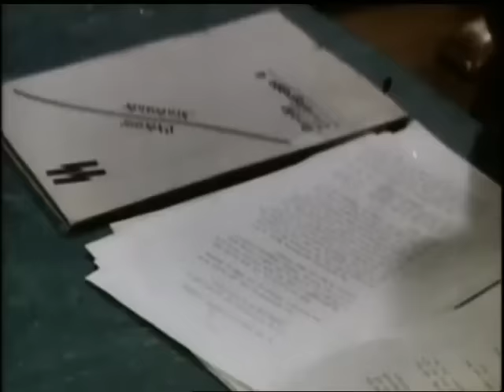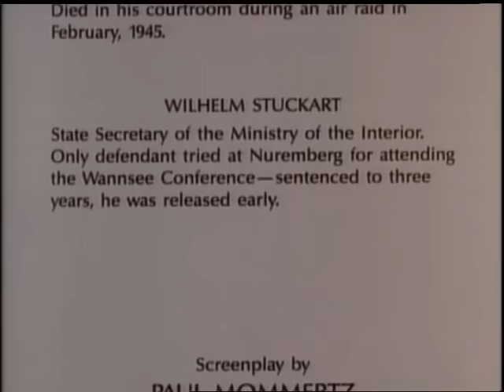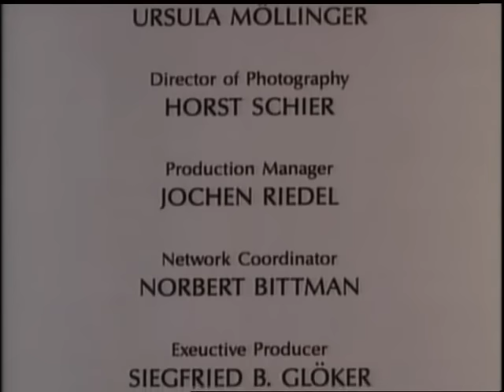Wannsee Conference (Full Movie in German w subtitles)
Wannsee Conference - The Final Solution